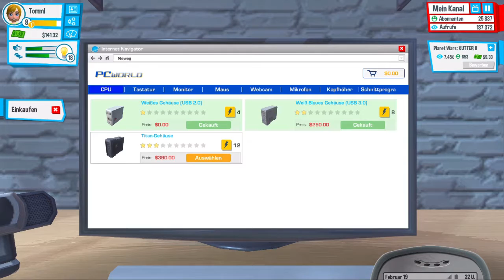ENDLICH NEUE RENDERPUNKTE!!!